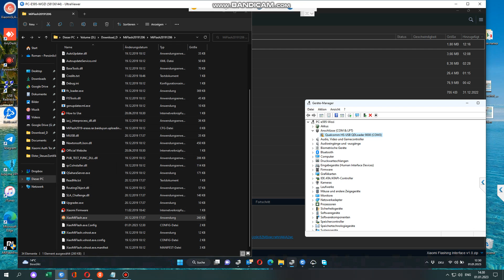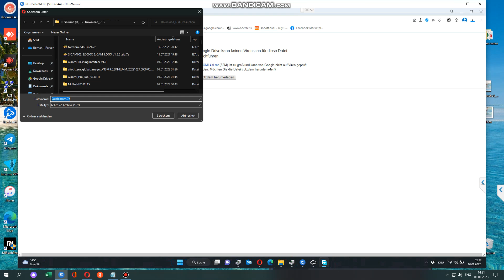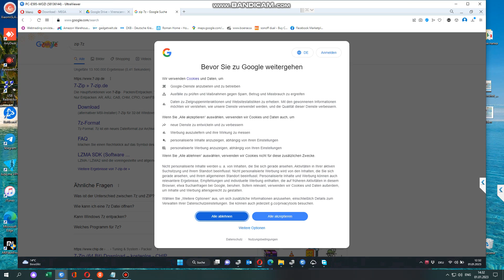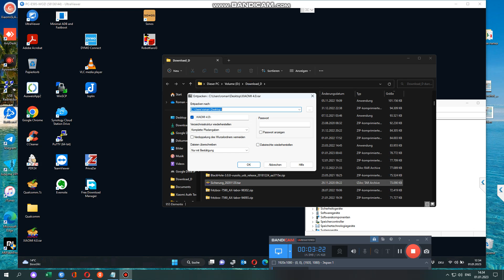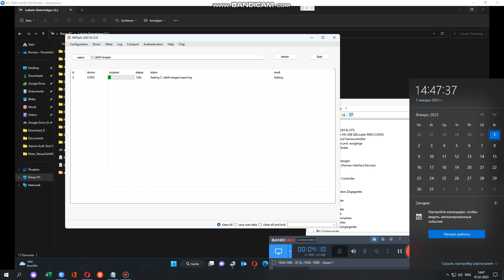Xiaomi Mi Flash Tool 2023 Latest Version | Authorized Xiaomi account 2023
What is Mi Flash Tool?
Xiaomi MiFlash Tool is a flashing tool developed by Xiaomi Inc. This Xiaomi tool allows the users to flash the Stock MIUI 8, MIUI 9, MIUI 10 etc. all the older and latest versions of MIUI ROM on any Mi or Redmi Phone.

The Xiaomi Flash Tool can only flash the Fastboot ROM files, so Recovery ROM or OTA ROM Package cannot be flashed by the Xiaomi Flash Tool. The fastboot files can be flashed through this tool in Fastboot Mode or EDL Mode.